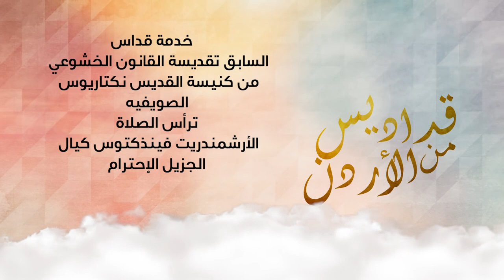نورسات الأردن : قداس السابق تقديسة القانون الخشوعي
ترأس الصلاة الأرشمندريت فينذكتوس كيال 2-4-2020
من كنيسة دير القديس نكتاريوس